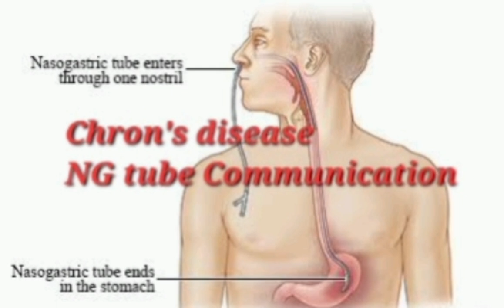CHRONS disease & NG tube mrcpch Communication